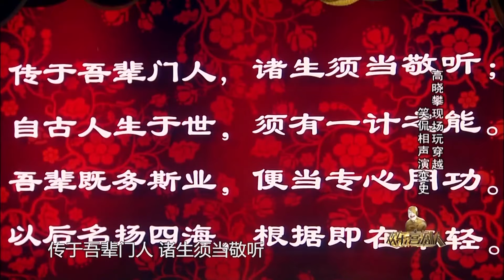【相声】 高晓攀现场玩穿越，另类演绎相声的演变史，无厘头搞笑！【有相有声】高晓攀 小品 相声 喜剧 欢乐喜剧人1 Clip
欢乐喜剧人 旨在网罗各路民间喜剧人才，用语言的幽默力量传递人间快乐笑声，以综艺的形式推出，通过相声、小品、曲艺、幽默表演、杂耍、变脸等节目样式产生最具喜剧天分的人才！